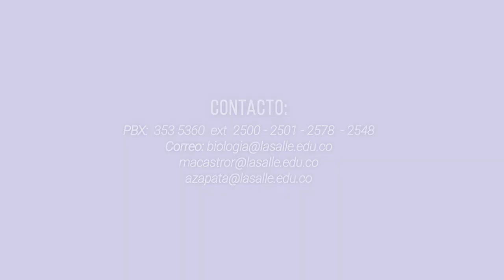Conoce la Maestría en Recurso Hídrico Continental de La Salle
Lasallistas bajo su experiencia responden a la pregunta ¿Por qué estudiar la Maestría en Recurso Hídrico Continental de la Universidad de La Salle? Sé el magister que cuenta con la capacidad de aportar soluciones desde una visión técnica y científica a las diferentes problemáticas del recurso hídrico en Colombia.